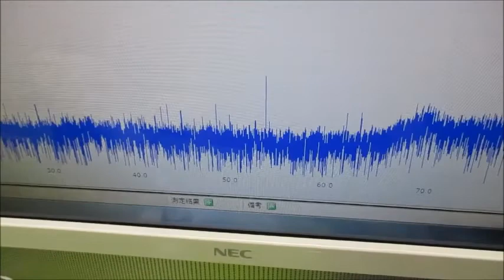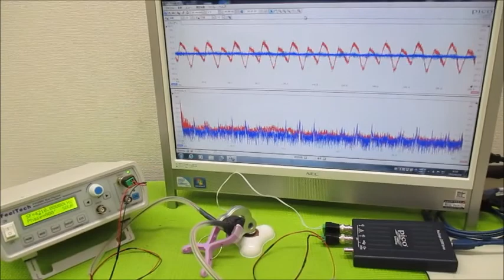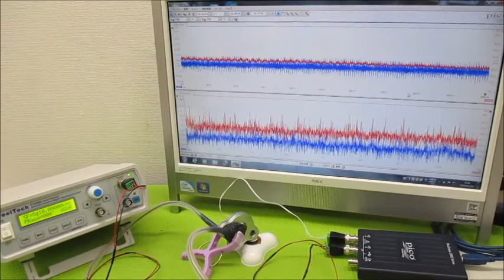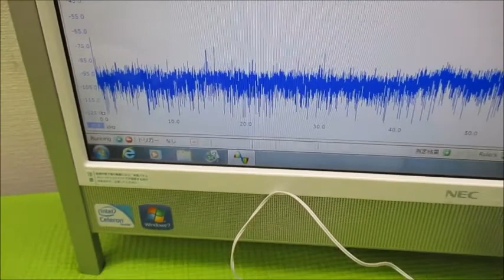新しい超音波制御技術